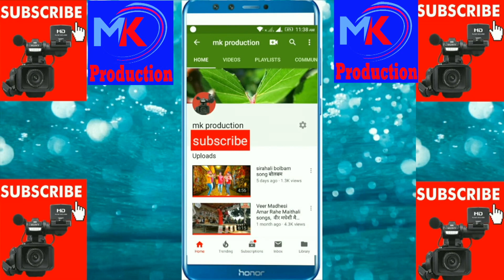Chatari pahalwani part= 13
Nepali bhojpuri Maithli Videos. movie documentary Song, Funny Videos etc,